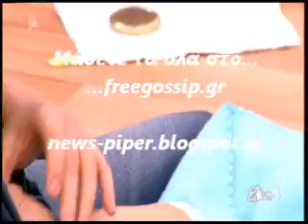Η Ελενη στα πατωματα